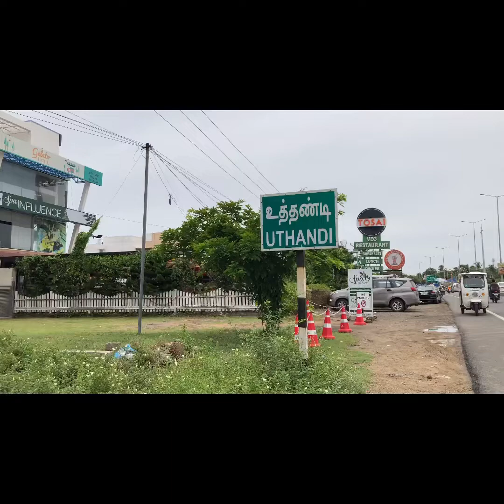Uthandi Beach vlog|ECR Chennai